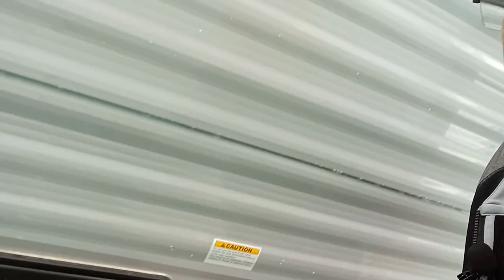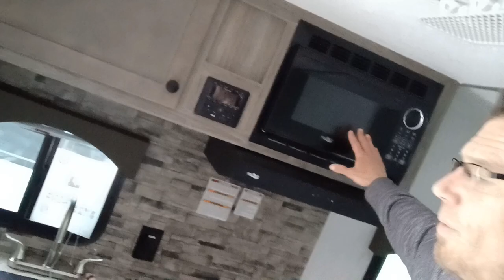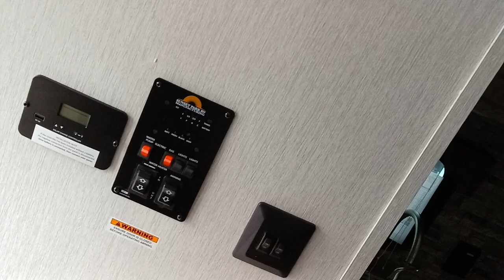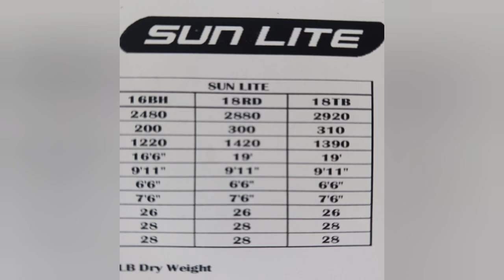RVLIFE// BUNK, Murph bed and dinette sleeper all in this @sunsetparkrv6370 Sunlite 18RD camper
2023 Sunset Park RV Sun-Lite 18RD

Sunset Park RV Sun-Lite Classic travel trailer 18RD highlights:

RV Queen Bed
Rear Entry
Booth Dinette
Solid Steps
2880 pounds

A couple or small family will enjoy this trailer with its RV queen murph bed up front that turns into a sofa when flipped up, plus a booth dinette for two, and a bunk up front.This camper comes with a dry bath, with toilet and shower and will be easy to store at home as well as tow and set up when camping.  You can make warm meals with the appliances provided and store leftovers in the refrigerator.  And the booth dinette offers sleeping space for one after easily being setup with measurements of 30" x 72".

With each Sun-Lite Classic travel trailer by Sunset Park RV you will enjoy the mandatory Comfort Package, which includes a 13.5K BTU A/C to keep you cool in the summer, an outside shower that allows you to fill the dogs' water bowl, and an electric awning to shade you during those hot summer months.

7' REAR AWNING; COMFORT PACKAGE; CONFIDENCE PACKAGE; FANTASTIC FAN; POWER TONGUE JACK; STOVE W/ OVEN; BLACK FLUSH TANK; BATTERY; STOVE & SINK COVER

Contact Dustin
Hartleys Auto and RV Center